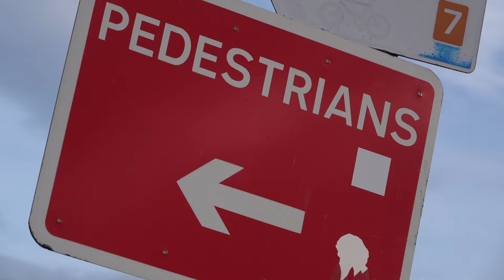Sunderland fans feed the community! 🩷 | Utilita Giving Takeover Day at Sunderland AFC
563 meals were donated and £1,231 was raised for Utilita Giving and County Durham and Sunderland Foodbank at our Utilita Giving matchday takeover. 🍎💰